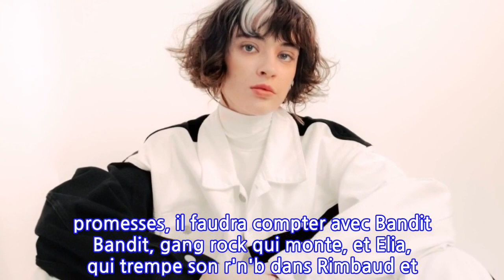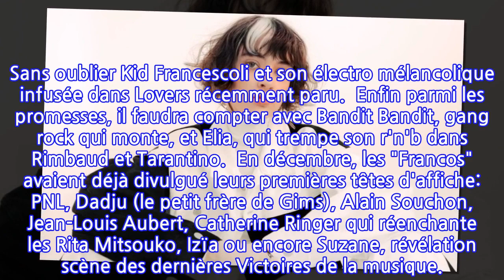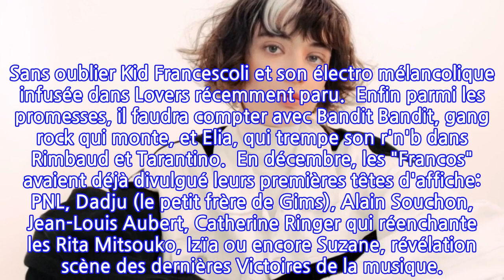Francofolies: Stephan Eicher, Pomme et Marie-Flore rejoignent la programmation